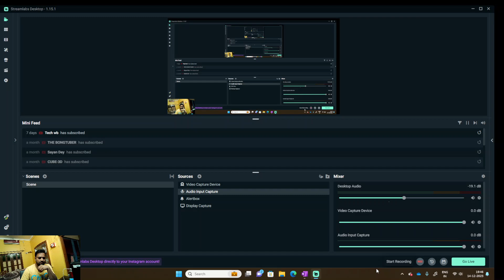seasonal crops in INDIA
ssc gd/wbp/food si/psc